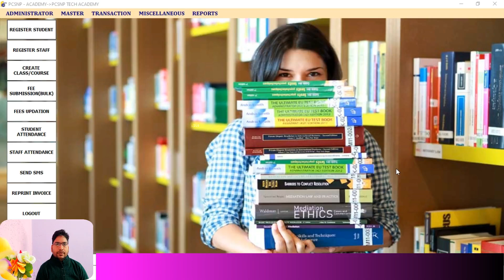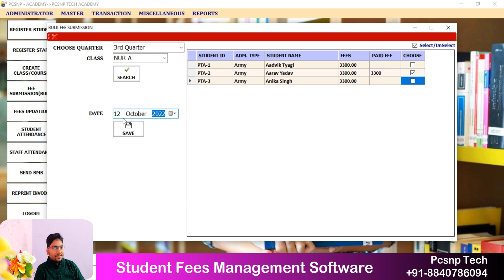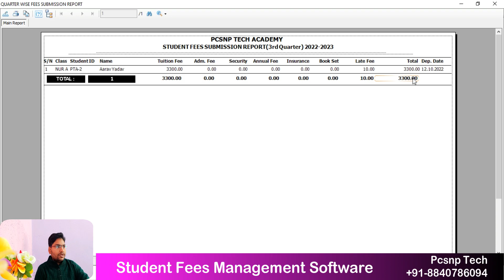Student Fees Submission Report | Quarter wise Fees Submission Report | Student Management Software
In this video you will learn how to see the quarter wise fees submission report using Pcsnp Tech School Management Software.